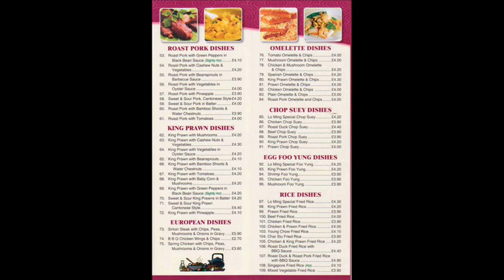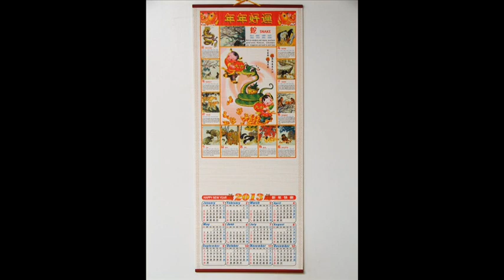8 Spring Rolls - Boogie in the Morning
Presenting the Boogie in the Morning Christmas song for 2012 - 8 Spring Rolls.

So you've invited the family over and offered to cook Christmas dinner but to be honest it's just too much hassle. So what the best thing to do - order a takeaway!

Grab the menu, pass the phone and order extra prawn crackers...

Merry Christmas from Boogie, Arlene and Martyn
x